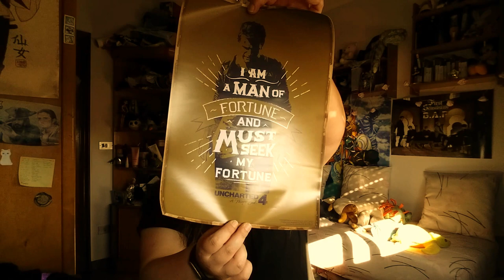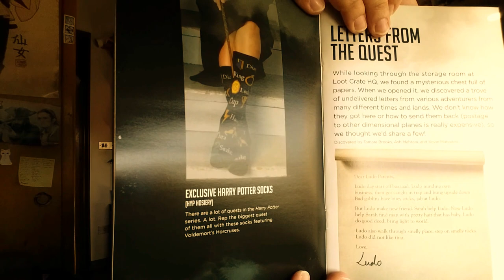Loot Crate Abril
Nueva caja de Loot Crate, pero esta vez la versión normal.

Al revisar la web los level up los envían a parte, estarán de camino, ya os contaré que tal.